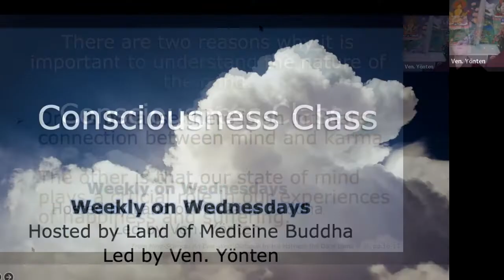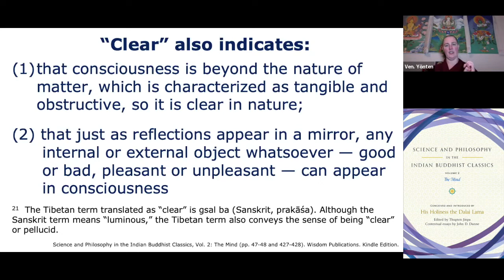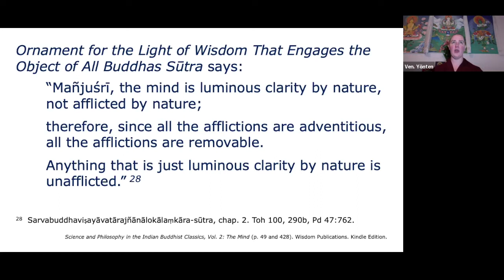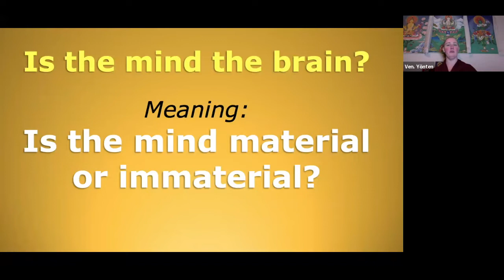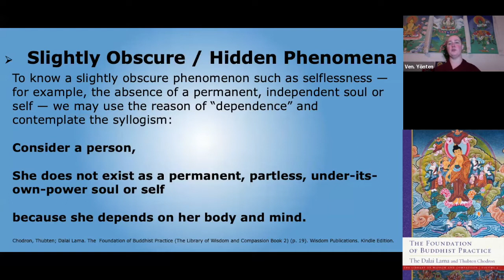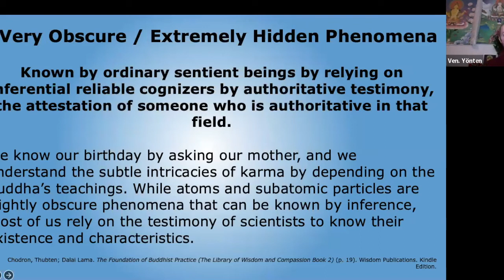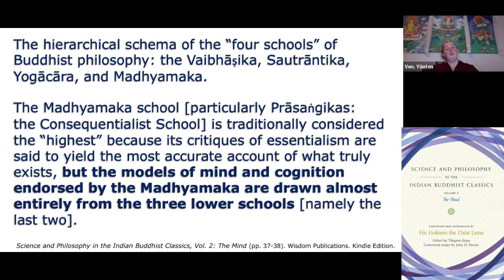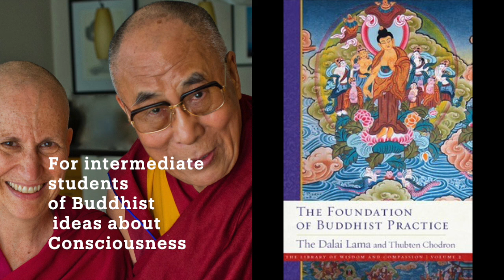1_Consciouness Class _Weekly on Wednesdays: Feb 23, 2022 3 types of phenomena & minds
Hosted by Land of Medicine Buddha Feb 23 - April 6, 2022